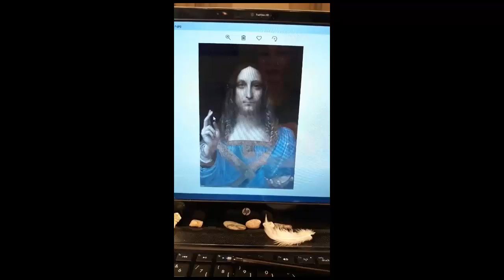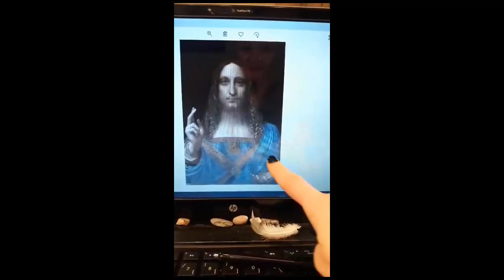OVLADATI MOĆ SLOBODNE VOLJE- Insta live 12.02.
Slobodnu volju obično ljudi povezuju sa sebičnim ego motivima. Slobodna volja je ono čime sprovodimo odgovornost za sopstveni život i predstavlja način na koji osećamo život.
Sve lekcije koje prolazimo i ono kako rastemo tokom života je već predodređeno, ali kako prolazimo kroz sve to što je već predodređeno je na nama da biramo. Realnost je takva kakva već jeste, a mi biramo put najmanjeg otpora ili borbe sa realnošću.
Slobodnom voljom biramo ljude koji će na najbolji i najuzvišeniji način podržavati naš evolutivni rast i emotivno sazrevanje, kao i okruženje u kome postojimo. To su stvari koje niko nikada ne nameće.